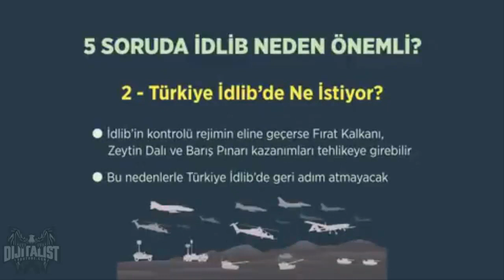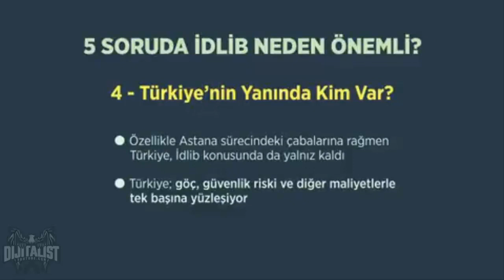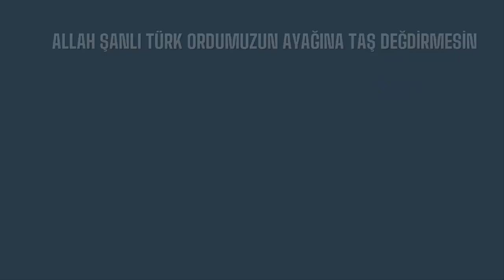Suriye'de İdlib Neden Önemli? 5 Soruda İdlib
Suriye'nin İdlib kenti, son yıllarda Türkiye, Rusya ve İran arasında diplomatik görüşmelerin en önemli başlığı haline geldi. İdlib 9 yıldır devam eden Suriye iç savaşı ve bölgedeki güç mücadelesinin sonucunu belirleyebilecek olduğu için son derece kritik bir şehir.
Astana mutabakatı ile çatışmasız alan haline getirilen şehir Esad'ı devirmek isteyen tüm muhalif grupların ve de radikal örgütlerin son kale olarak çekildiği yer haline geldi.

İdlib'i Esad alırsa Suriye iç savaşında büyük bir adım atmış olacak.

İdlib'deki gelişmelere bağlı olarak bir kez daha ciddi göç dalgalarının meydana gelmesi söz konusu ki bu da ilk olarak Türkiye'yi ve Avrupa'yı endişelendiriyor.

İdlib'de Kim ne istiyor?
Rusya ve Esad rejimi Astana'daki mutabakatın teröristleri kapsamadığına ilişkin maddeyi kullanarak İdlib'e askeri operasyon yapmak ve 'teröristleri temizlemek' motivasyonu altında bölgeyi tamamen kontrol altına almak istiyor.

İran da aynı şekilde bölgedeki Şii gücünü ve etkisini sürdürmek ve Batı'dan gelecek tehditlere karşı Suriye'nin tampon ve müttefik ülke görevi görmesini istiyor.

ABD ise bölgede Kürtler üzerinden kontrol sağlamak ve Rusya'nın bu alanda etki kazanmasını engellemek arzusunda. Ayrıca Esad rejiminin kimyasal silaha sahip olduğu ve kullandığı düşünüldüğü için ileride ABD'ye karşı oluşabilecek tehditlerinin şimdiden önü kesilmesi hedefleniyor.

Türkiye bölgede ılımlı muhalifler üzerinden kontrol sağlamak ve Kürt grupların güçlenmesine müsaade etmeyecek Sünni bir iktidar ile komşu haline gelmeyi kendi çıkarlarına uygun buluyor. Arap Baharı sırasında Esad ile köprüleri atan Türk hükumeti Esad'sız bir formül için bastırıyor.

İdlib'i kim kontrol ediyor?
Bugün İdlib'de on binlerce savaşçı olduğu tahmin ediliyor. Bunlar içinde Ahrar El Şam ve Nur El Din El Zenki'nin olduğu Cabat Tahrir Örgütü, Hayat Tahrir El Şam (HTŞ) ve Cabat El Vatan lil Tahrir ile ÖSO gibi çok sayıda fraksiyon ve farklı gruplar iç içe geçmiş bulunuyor.

HTŞ ise İdlib'de şehrin bir kısmını kontrol ediyor. Üç milyon nüfusa ulaşan şehirde toplamda 30 bin kadar militan olduğu sanılıyor ancak sivil halkın ne kadarının 'sivil' olduğu ve bir çatışma sırasında nasıl bir role bürüneceği tam olarak kestirilemiyor.